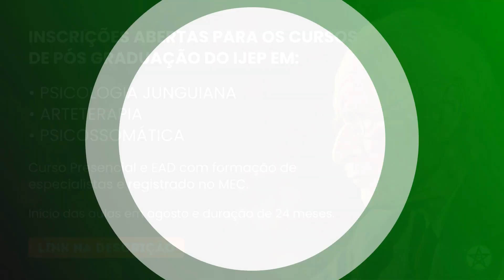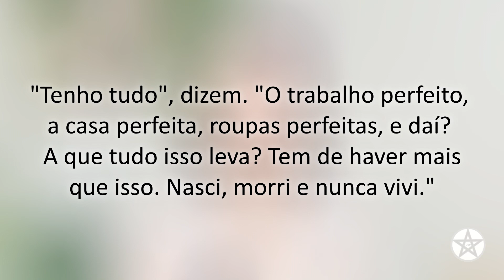Você se julga muito? Descubra o que a Psicologia tem a dizer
Neste vídeo, Lorena Oliveira explora a ideia de autojulgamento e como isso se relaciona com a teoria de Carl Jung. Lorena discute como o autojulgamento pode influenciar nossas ações, comportamento e saúde mental e vital. Se você tem interesse em psicologia, autoconhecimento e desenvolvimento pessoal, este vídeo é para você.

🔬📚 Descubra nossas pós-graduações! Professores com expertise teórica e experiência prática.
🔸 Psicologia Junguiana
🔸 Arteterapia e Expressões Criativas*
🔸 Psicossomática*
📢 Participe dos Congressos Junguianos do IJEP! Link na bio ou acesse